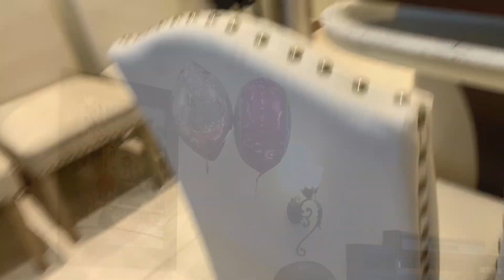Sinh Nhật Jackie - Happy Birthday To JACKIE Monday 06/10/2019